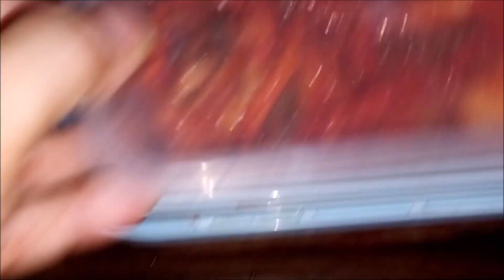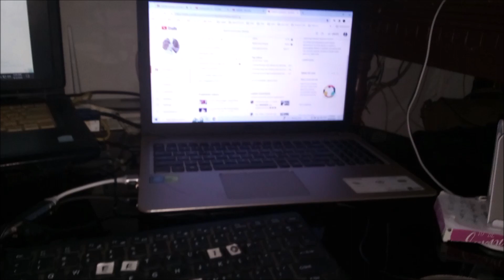Sweet Potato Leaves Salad at Bola bola (Filipino Meatballs )Mukbang Kimchi Cute puppy Sugar visit us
Sweet Potato Leaves Salad Recipe
Sweet Potato Leaves Salad is called Ensaladang Talbos ng Kamote in the Philippines.

This quick salad recipe is healthy and budget friendly, as well. Since sweet potatoes can be easily grown in tropical climate, The Philippines has an overwhelming supply of both the leaves and root crop